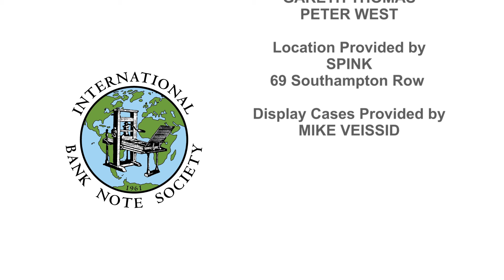CoinTelevision: IBNS London Conference 2018 Opening Remarks. VIDEO: 8:11.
Pamela West, Director, International Bank Note Society, David Lisot. Video Producer, CoinTelevision.com.
The second annual London Conference if the IBNS had important speakers, and worldwide audience, and a special book signing of the newly acclaimed “Paper Money of Scotland”. IBNS Director Pamela West gives the opening remarks.